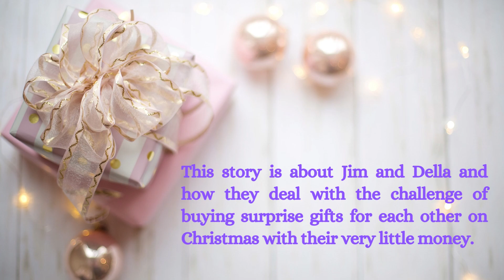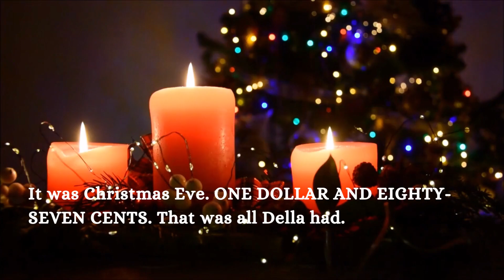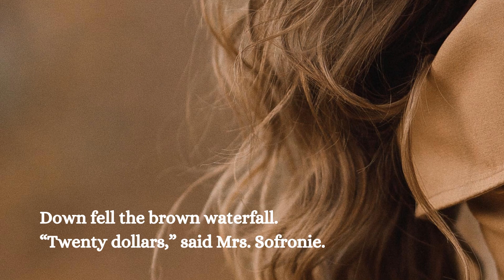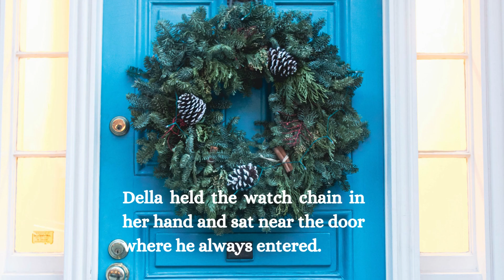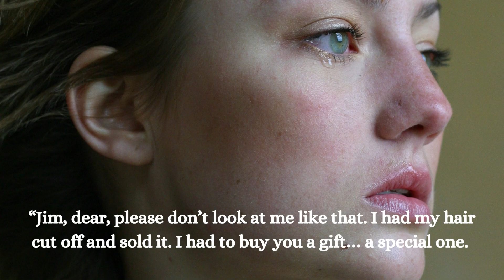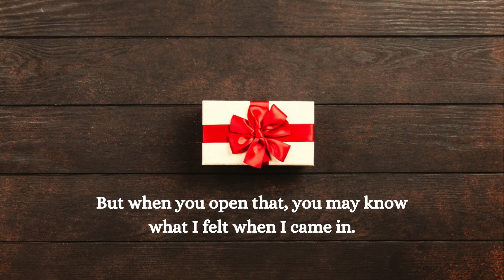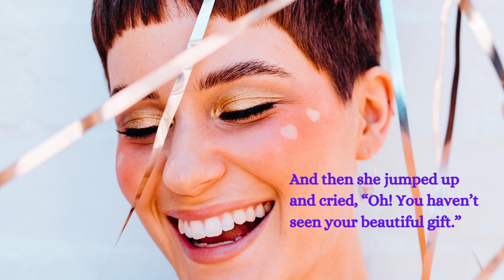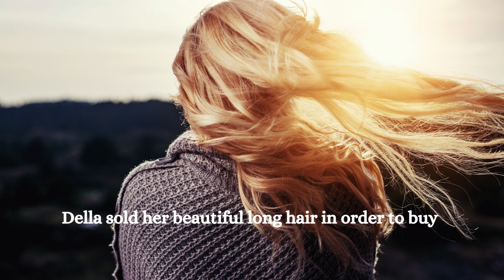The Gift of the Magi by O. Henry - The Unforgettable Love Story of Jim and Della - SFTW Series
"The Gift of the Magi" is a famous love short story by O. Henry. It's an unforgettable story of Jim and Della who loved each other so deeply that they didn't mind sacrificing their prized possessions.
If you love genuinely, the happiness of your partner will always be your priority. It's an important lesson, especially in the world of casual relationships.

Much humbled
Nilanjana The Author Girl